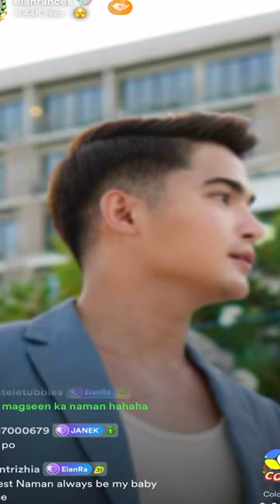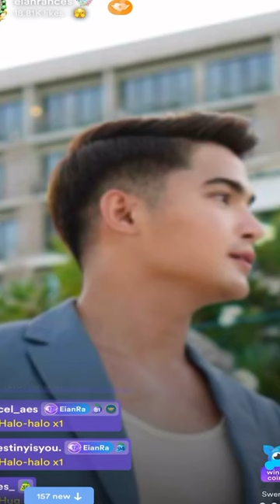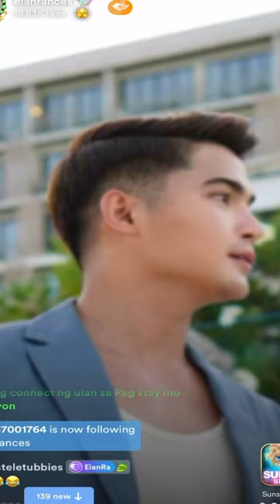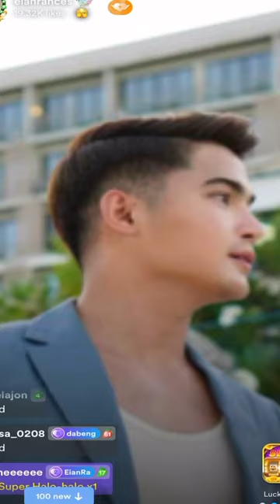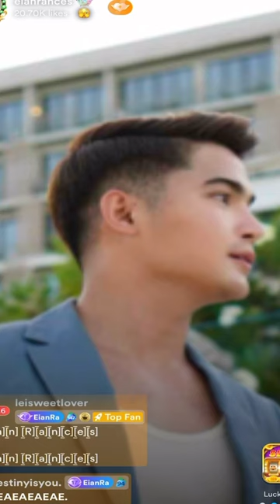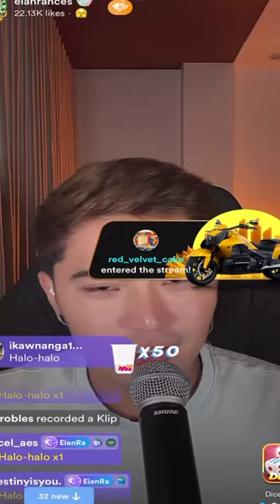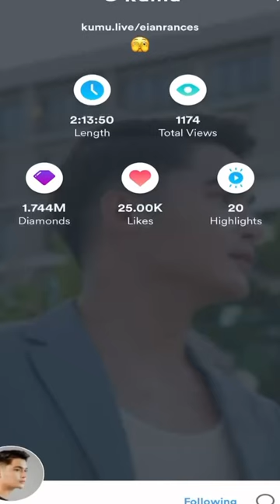Eian Rances KUMU Live Stream!! April 22,2024